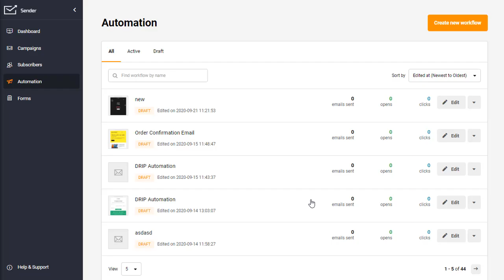Abandoned Cart Trigger Setup with Drip Automation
Here's a quick walkthrough through the abandoned cart automation section - it's a short sample for better comprehension. If you're looking for a detailed tutorial - visit help.sender.net or click a

Also, you can find more information about Sender drip automation